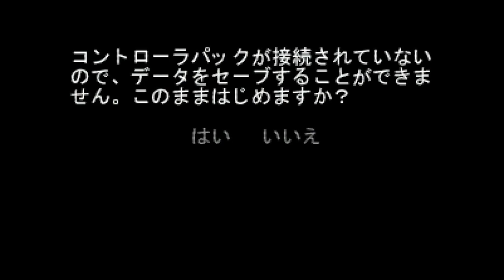Rally '99 - Nintendo 64 - Intro & Title Screen